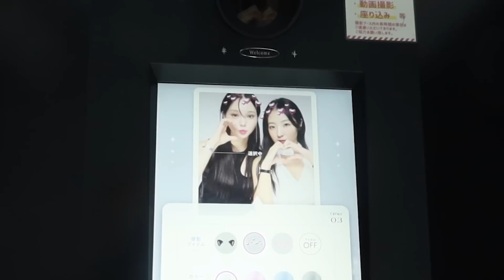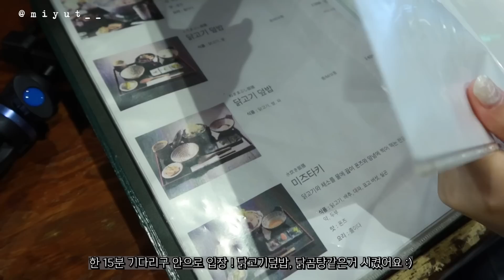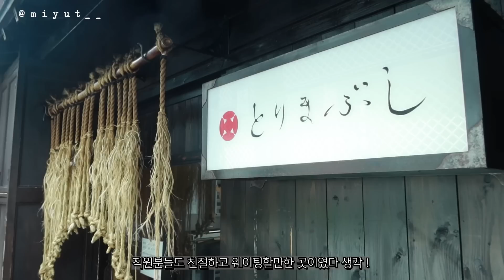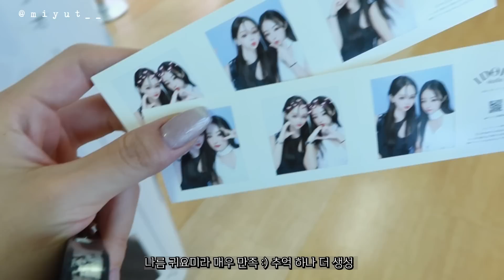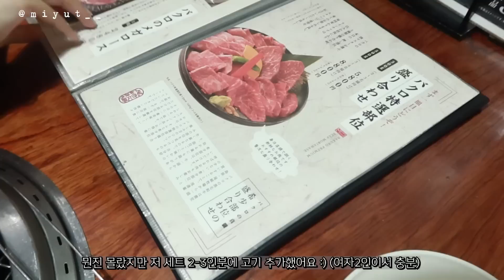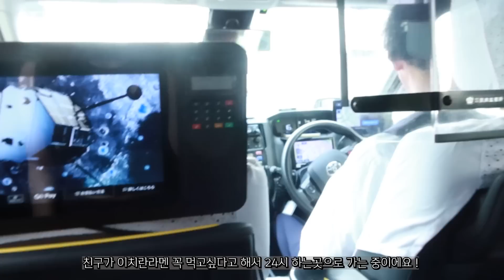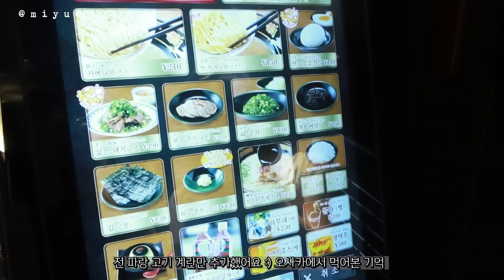여자 둘이서 후쿠오카 vlog 📷 (+ 일본에서 헌팅 당했어요..) •메이드카페•모모치해변• ootd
영상 속 옷이 궁금하시다면..!😊

Present : 서울 강남구 논현로 554 삼성빌딩 3층 playtown '미윳'